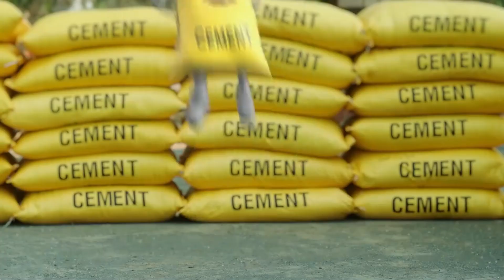चंपई सोरेन को लेकर जानें क्या बयान दिया भाजपा प्रदेश अध्यक्ष बाबूलाल मरांडी ने